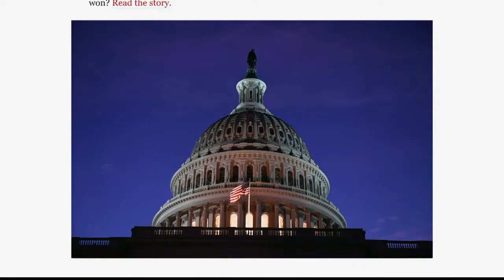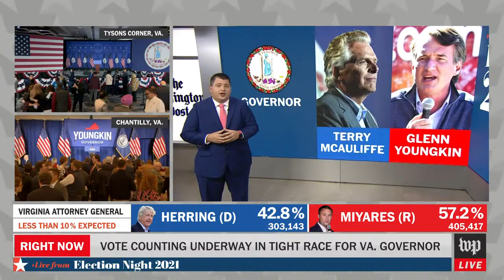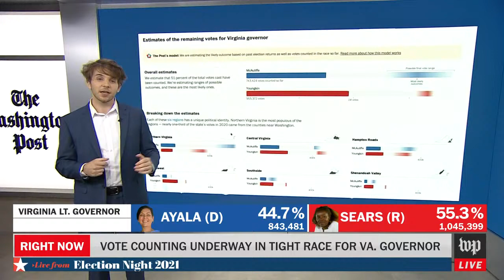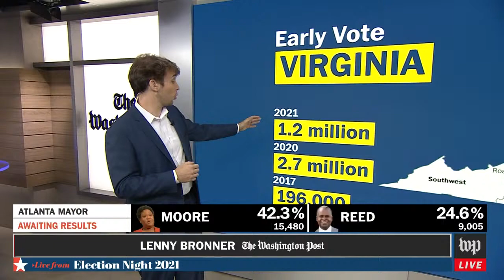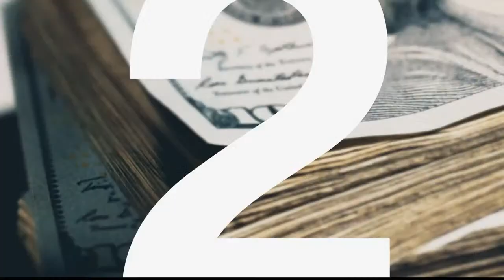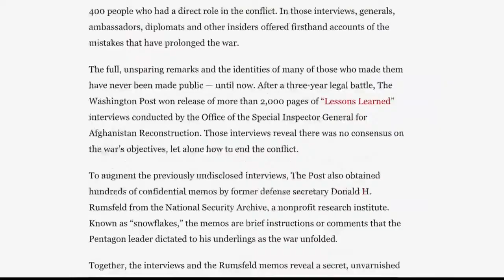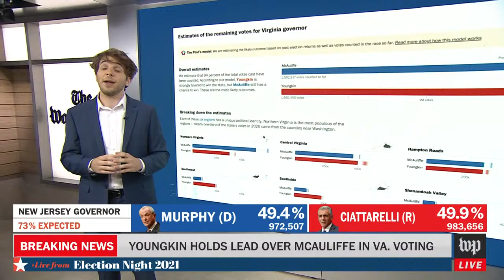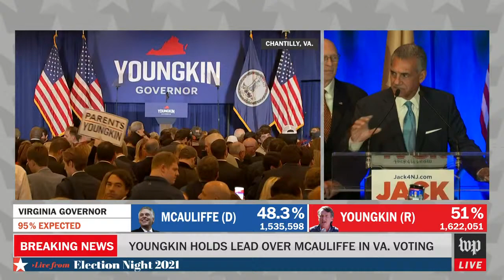Election Day 2021: Live results and analysis - (FULL, 11/2-3)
Join Post reporters for live results and analysis as Virginia votes for governor, lieutenant governor and its House of Delegates. There are also two special House races in Ohio, contentious ballot measures and mayoral races across the country.

Virginia is one of just two states that holds its statewide elections the year following a presidential contest, and the race is often viewed as a kind of referendum on the party in the White House — and how it might fare in the midterms the following year.

Former Virginia governor Terry McAuliffe (D) is looking to become only the second person since the Civil War to serve twice in the state’s top elected office. The 64-year-old most recently led the Democratic Party’s efforts on redistricting across the country. During his time as governor, he became known for his efforts on economic development, although he faced gridlock due to a Republican majority in the General Assembly that kept him from achieving his signature campaign promises on health care.

McAuliffe faces Glenn Youngkin (R), who has alternately flirted with former president Donald Trump’s ideology and kept him at an arm’s length. He has touted his support for guns and “election integrity,” while focusing on schools and the economy in a bid for suburban voters.

The Post’s Libby Casey will anchor live coverage and be joined by reporters Rhonda Colvin, Joyce Koh, Amber Phillips, Lee Powell, Dave Weigel and columnist James Hohmann.